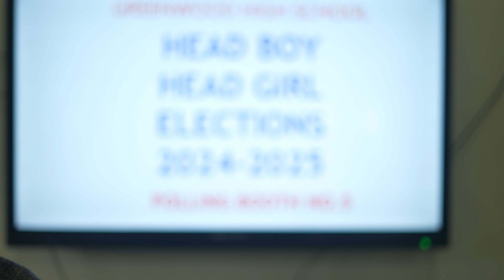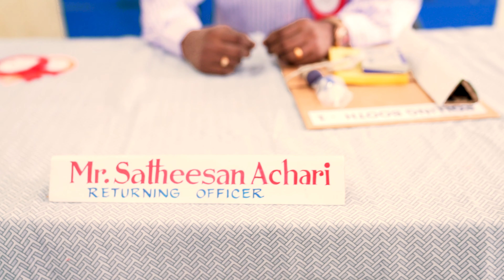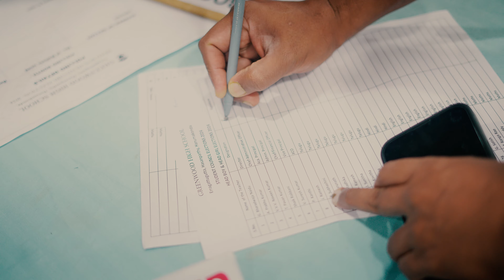GREENWOOD HIGH SCHOOL ELECTIONS || HEAD BOY & HEAD GIRL || 2024-25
CABINET ELECTIONS